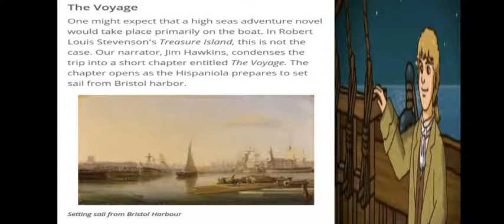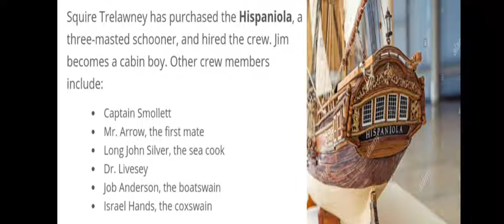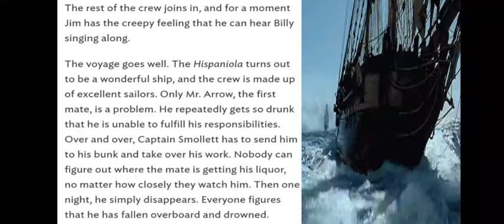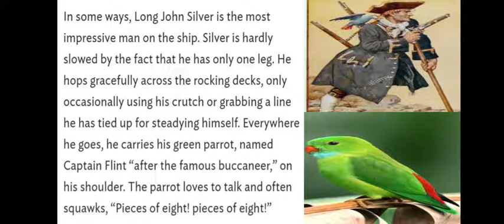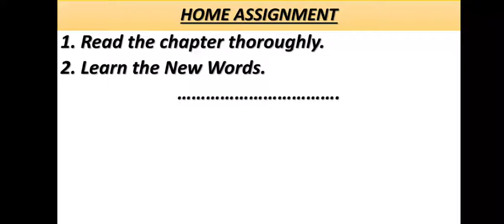ENGLISH LITERATURE READER CH 5: THE VOYAGE ⚡ CLASS 6